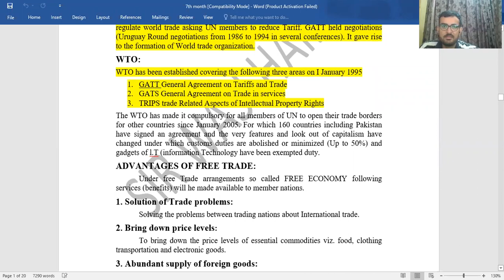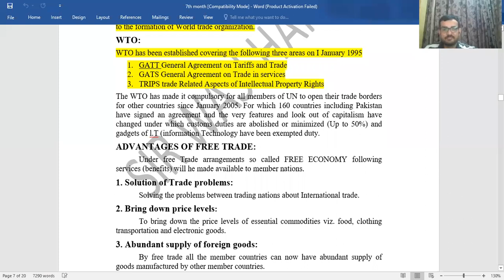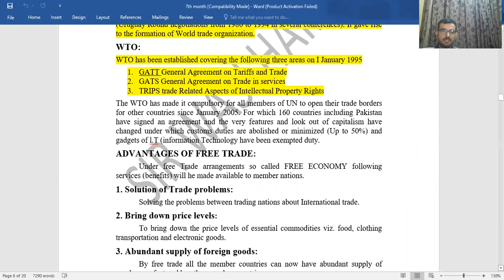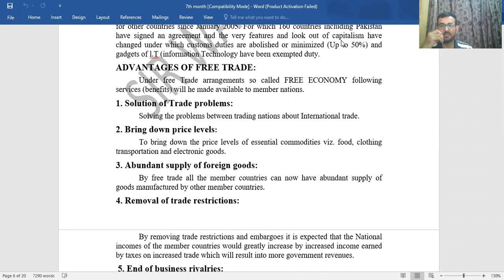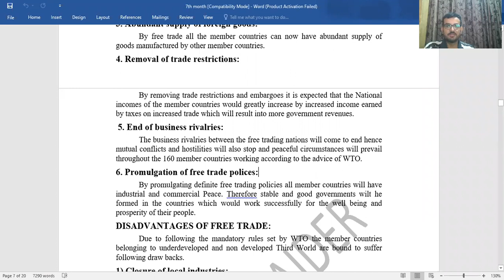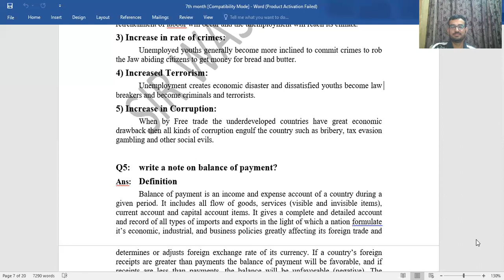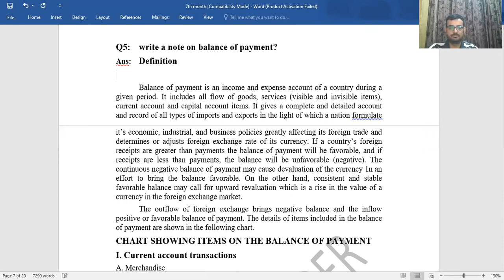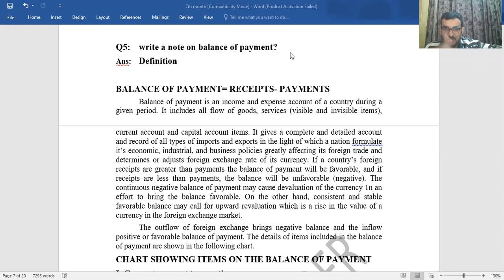BCOM I ITB ADVANTAGES OF FREE TRADE 19 12 2020